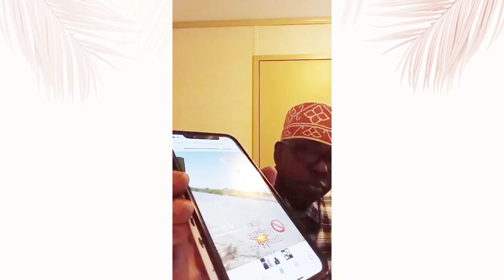Deg deg dhimashadii ugubadna dagaal culus oo kasocda lascanood